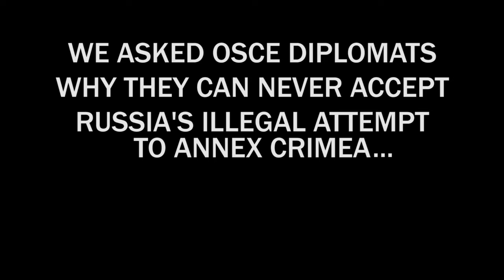Why We Can Never Accept Russia's Illegal Attempt to Annex Crimea: OSCE Diplomats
At an expert briefing at the OSCE on human rights abuses in Russia-occupied Crimea (more on that we asked OSCE diplomats why they can never accept Russia's illegal attempt to annex the peninsula. Here are their responses.

In this video: Ambassadors and representatives from Ukraine, Latvia, the U.S., Canada, Lithuania, the U.K., Poland, Denmark, and Sweden, all UnitedForUkraine.